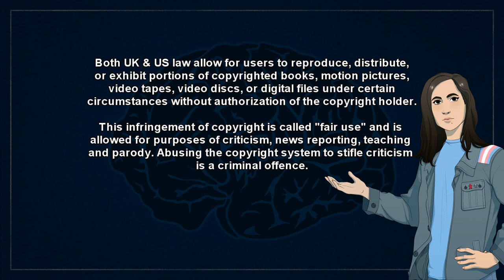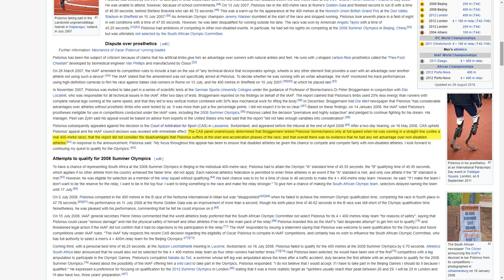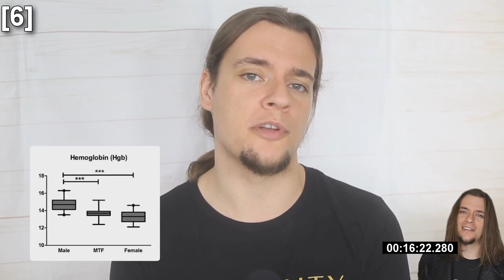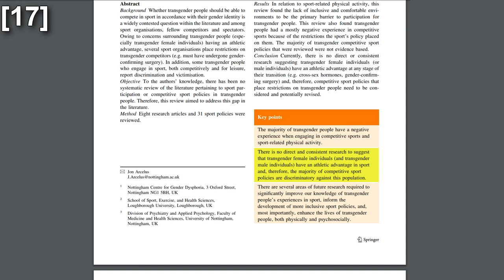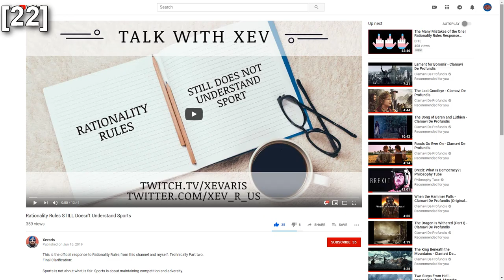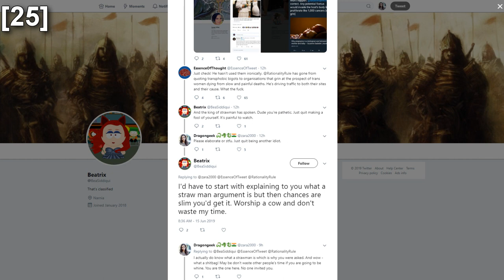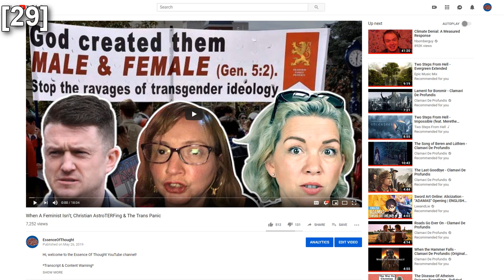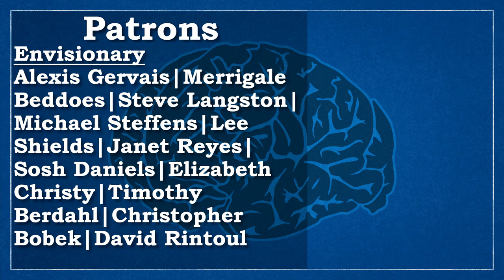Rationality Rules Proves Himself A Transphobic Hack - RE: Trans Athletes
Highlights;
02:39 - I show how Woodford’s case study proves him wrong.
03:32 - I catch Woodford plagiarizing Wikipedia.
11:53 - I move on to Woodford’s Burden of Proof argument.
12:52 - Woodford is caught moving the goalposts.
16:07 - I demonstrate Woodford’s Availability Bias.
23:01 - I refute Woodford’s dishonest TUE argument.
24:34 - Trans women have a right to compete at any stage, HRT or not.
31:12 - Discussion moves on to Woodford’s poor behaviour.
32:32 - I call out Woodford’s Alt-Light centrism.
36:09 - Woodford gets caught editing Dr Rachel McKinnon’s argument.
41:18 - The first ever time I call Woodford transphobic in a video.
41:27 - Woodford references organisations ‘grinning’ at trans people dying of cancer.

*Quick References*
Too many references to be hosted in the description. Please check the transcript linked above or the pinned comment.